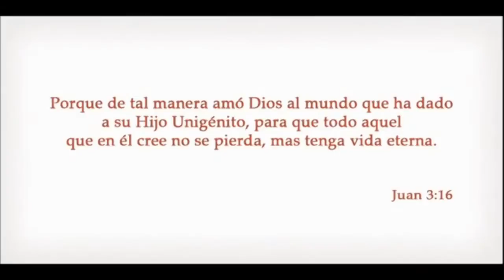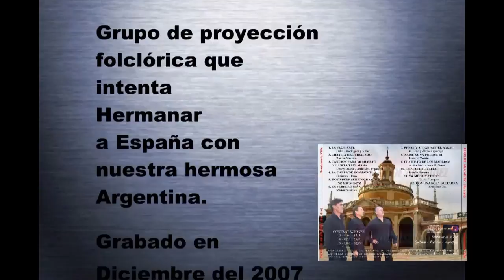La Saeta - ECOS de ARANJUEZ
Tema: LA SAETA
Autor: ANTONIO MACHADO
Tema interpretado por el conjunto folclórico ECOS de ARANJUEZ, Grabado en " Studio G"
Técnico de grabación: Gustavo "El Colo" Albornoz.
 Agradecemos y felicitamos a los intérpretes.
Tanto ellos como nosotros, esperamos que sea de su agrado.